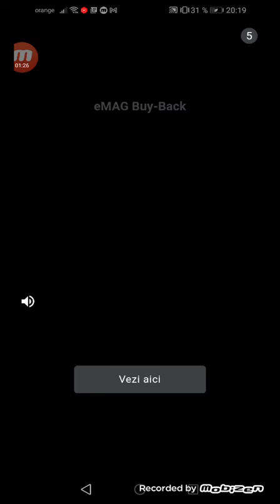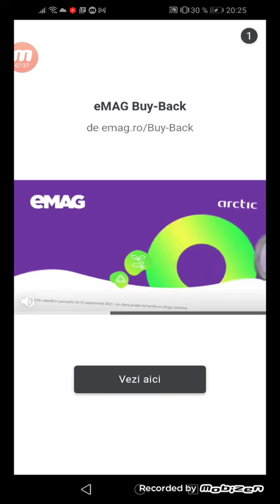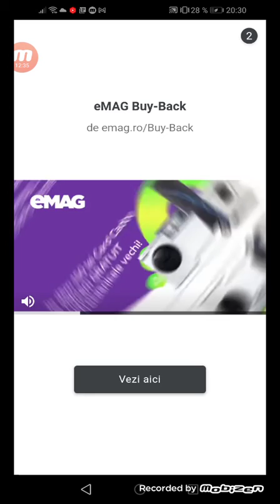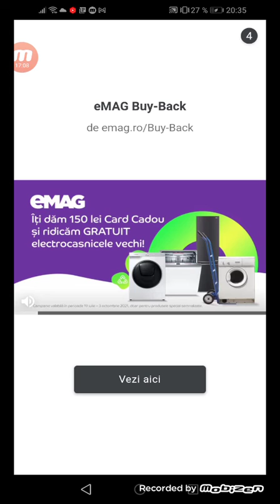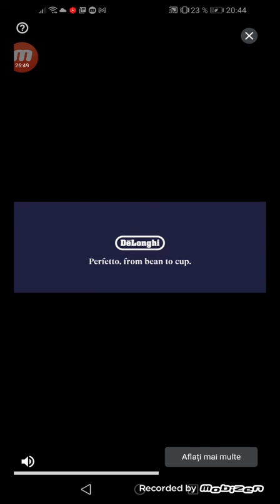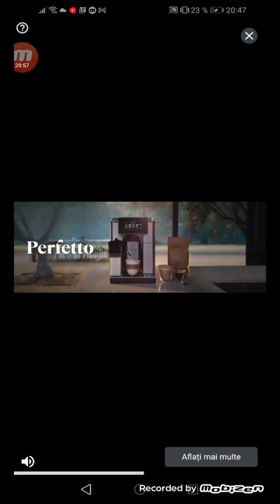Tom Gold Run is the best game! 🤩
Azi jucăm Tom Gold Run